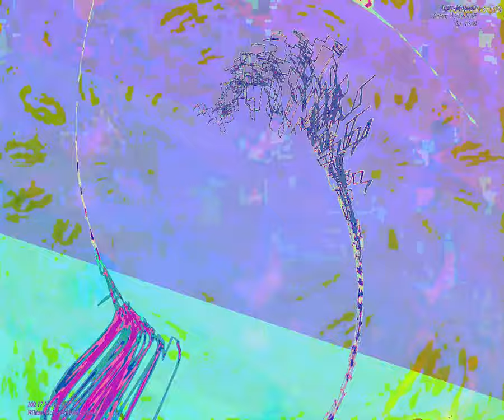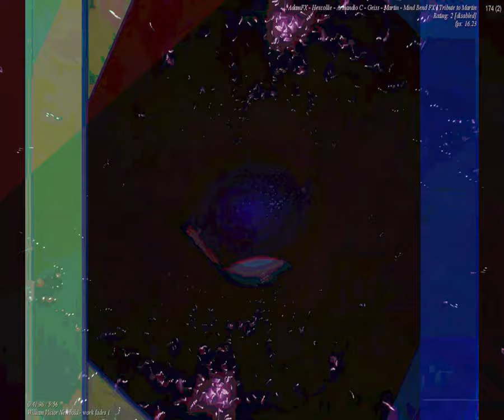[EPILEPSY WARNING] Movie 23 09 16 13h51m23s